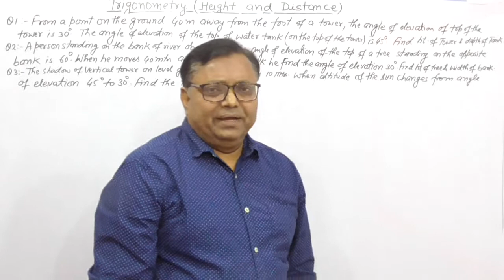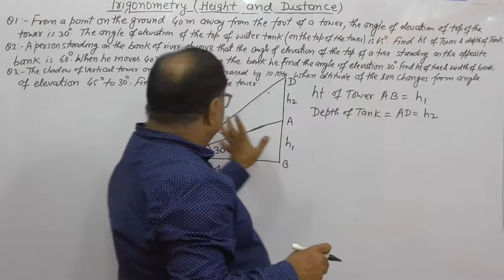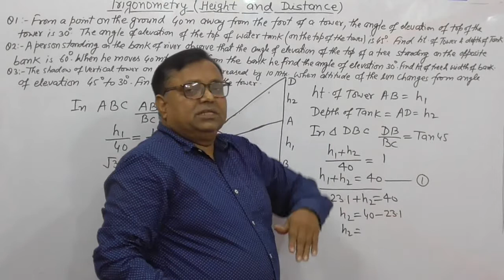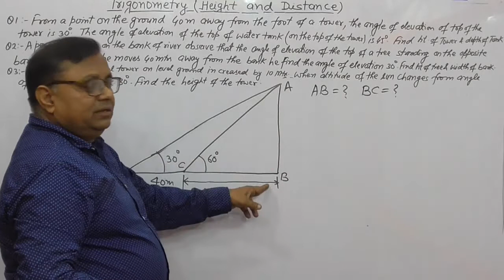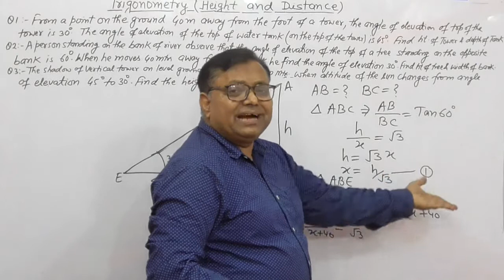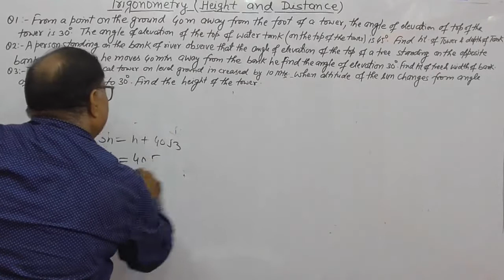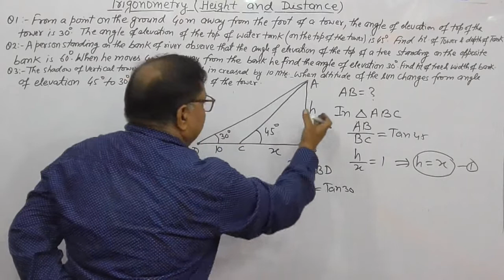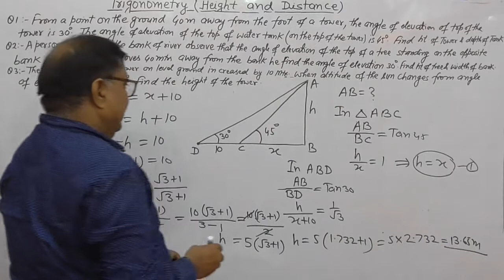Some Application of Trigonometry/ Ht. & Distance Class-10th & 9th Pt.-5 For NCERT, ICSE, State Boar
Useful for Intermediate Students By: A.P. Verma, Gorakhpur